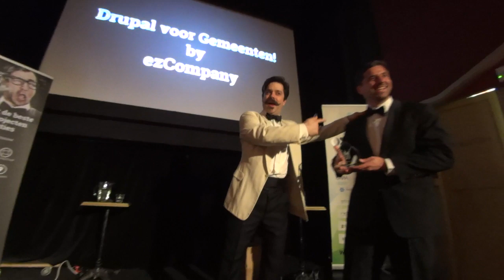Splash Awards 2014 Amsterdam MAH00131